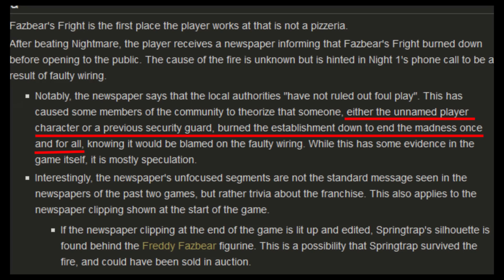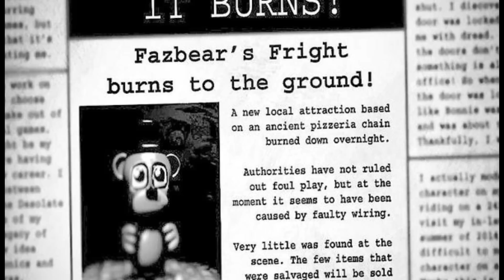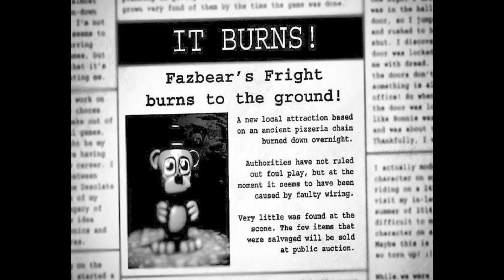Springtrap burnt Freddy's Fright? Five Nights at Freddy's